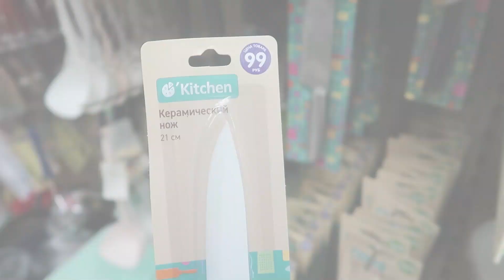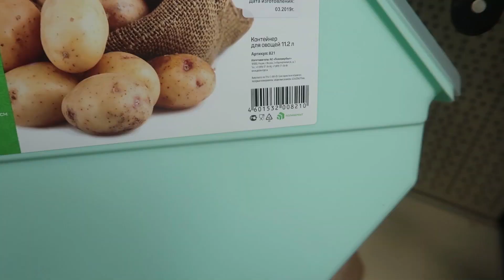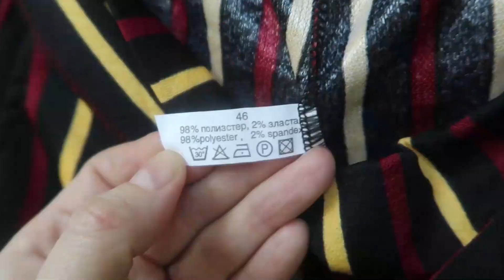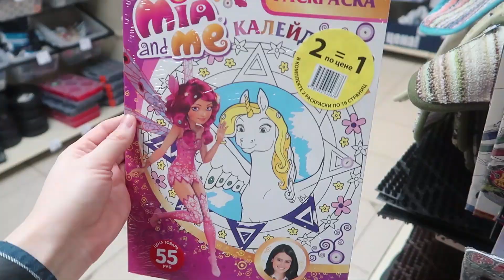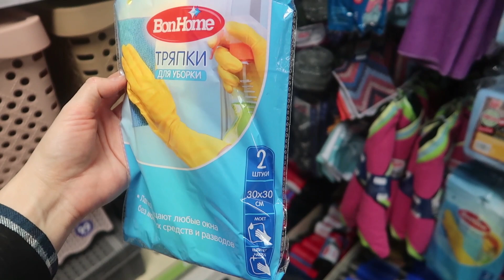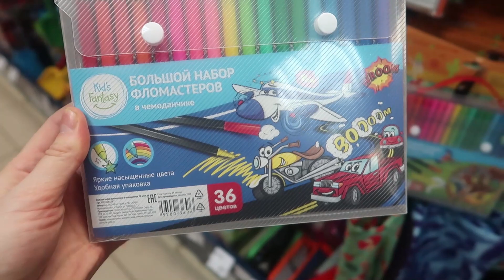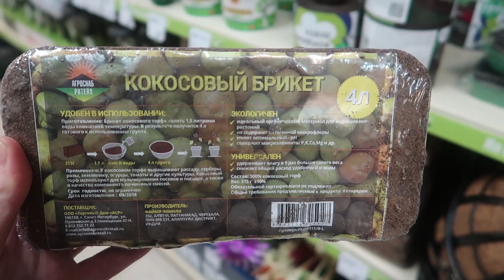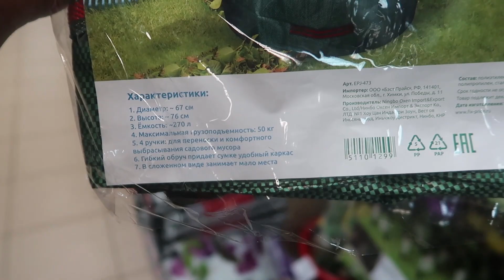💚Я В ШОКЕ от Фикс Прайс😻 Привезли кучу ОДЕЖДЫ. ШМОТ от Fix Price💃 Обзор ПОЛОЧЕК. Апрель на носу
Всем привет! Сегодня сделаю обзор новинок из магазина Фикс Прайс. Март 2019. Новинки Fix Price 2019. Обзор цен. Видео из магазина Фикс Прайс.

Видео каждый день💥 Я снимаю ежедневные семейные влоги и делаю крутые обзоры!!!